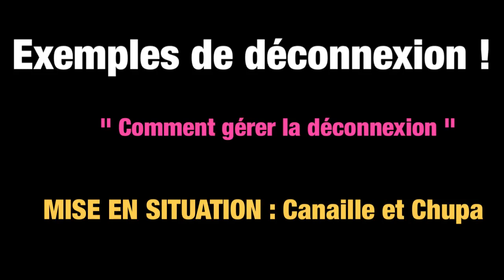Déconnexion : Mise en situation